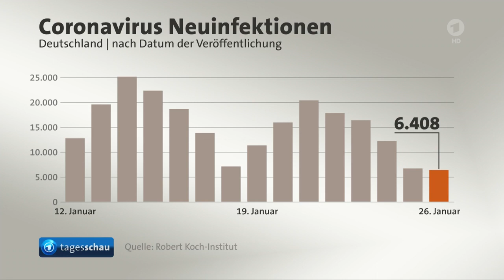26 Januar 2021 Tagesschau in 100 Sekunden